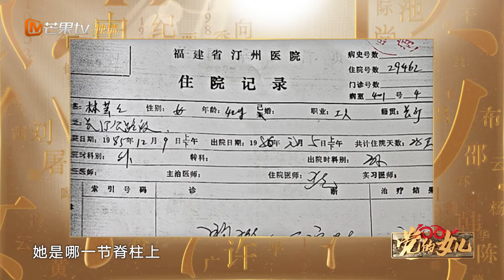《党的女儿 Daughters of the Party》 EP86：林芸芸 [Lin Yunyun] 为养路事业无私奉献的劳动模范丨MangoTV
百年风华 初心传承 Centenary Struggle to Usher in a New Journey

简介：1921年中国共产党成立后，女性党员成为引领中国妇女解放、推动中国革命进程的先锋队伍，为促进妇女自我意识觉醒起到重要作用。《党的女儿》选取百年间优秀女党员代表，通过真实记录、情景再现和年轻化语言相融合的表达方式，展现富有家国情怀、勇于担当的女性党员群像。